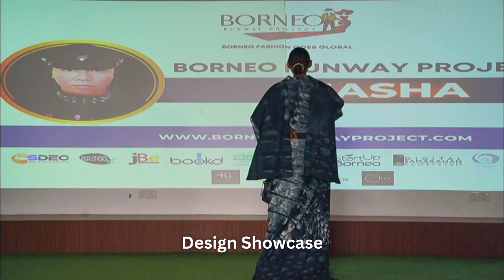Introducing the Directors & Judges of Borneo Runway Project Fashion Design Competition 2021🔥🎉💃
Introducing the Directors and Judges of  Borneo Runway Project Fashion Design Competition 2021. The event was officially concluded in January 2022 due to pandemic. An initiative between Sarawak Digital Economy Corporation, Serba DigitalX, Jamie Bush Events and bookd!.
Directors: Jamie Bush & Carl Graham
Judges: Carl Graham, Yacutha, Jamie Bush, Arabyrd and Wellman